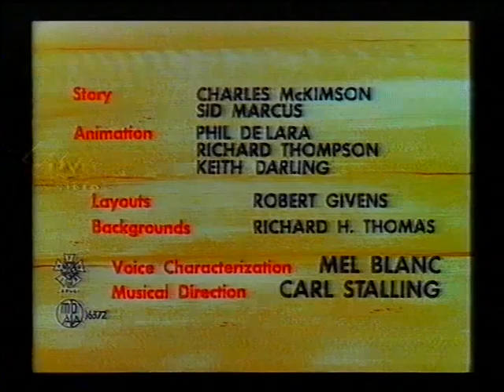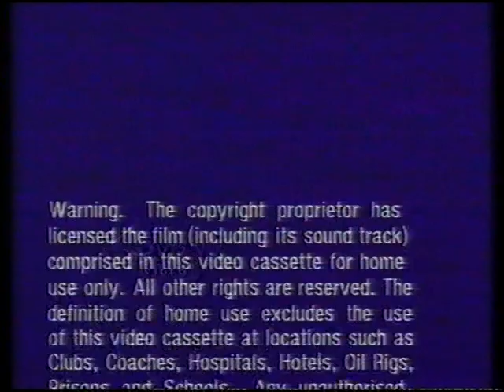Original VHS Opening & Closing: Foghorn Leghorn (1990) (UK Retail Tape)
Here are the Titles From My 1990 UK VHS of Foghorn Leghorn (1990)

Opening:
1. Warner Home Video Logo
2. Bugs Bunny's 50th Birthday Song Preview
3. BBFC U Black Card
4. Warner Home Video Logo
5. Start of The Cartoon For All Fowled Up

Closing:
1. End of The Cartoon For A Fractured Leghorn
2. Warner Home Video Warning Scroll
3. Rank Video Duplication Notice